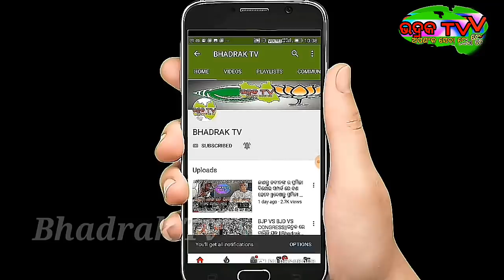ନିଶବ୍ଦ ରାତ୍ରି, ବିନା ଡ୍ରାଇଭର ରେ ଚାଲୁଚି ଟ୍ରକ ||ଭିଡ଼ିଓ ଦେଖିଲେ ରୁମ ଟାଙ୍କୁରୀ ଉଠିବ